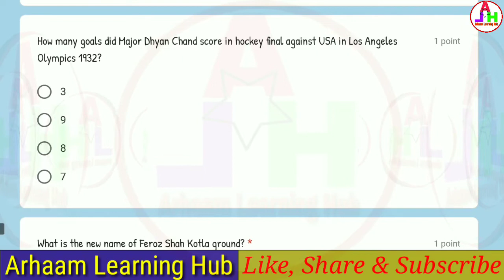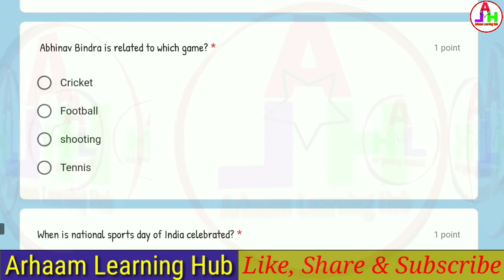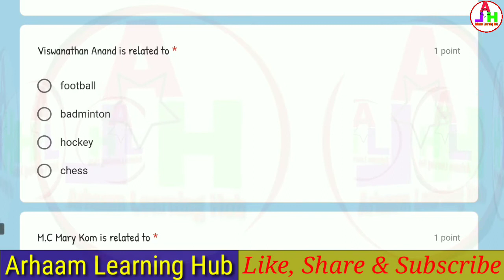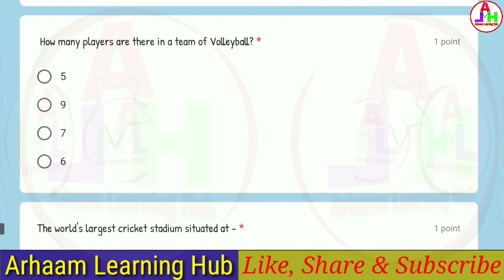FIT India Quiz | FIT India School Week | FIT India Movement | Online Quiz Certificate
QUIZ ON  "FIT INDIA SCHOOL WEEK" BY THE LIBRARY OF KENDRIYA VIDYALAYA NO.1 ROORKEE.
ONLINE FIT INDIA SCHOOL WEEK QUIZ COMPETITION

Quiz Link